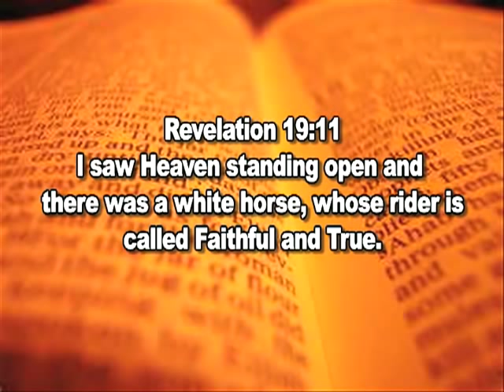HORSE TALES Episode 11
On this weeks show we are at H. Cooper Black Jr. in Chesterfield County for a Horseback Bird Dog Field Trial. We followed Marian Huggins, a 17 year old amateur who trains and handles her dogs and her 26 year old veteran Tennessee Walking Horse throughout the trial and she showed us how the sport was done! We had a great time meeting the fieldtrialers and seeing Marian in action. She sure knows what she is doing! It was such a pleasure being at H. Cooper Black, it is a such a beautiful facility with so much to do. If you have not been there, you should check it out, it is a great place to take your horses and camp out. Thanks to Park Ranger Bruce Chavis for all his help!